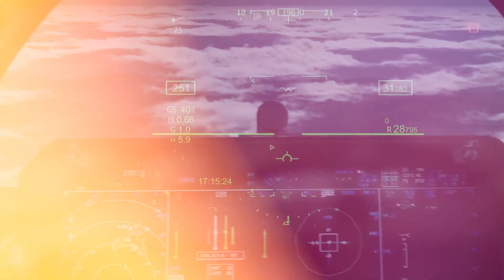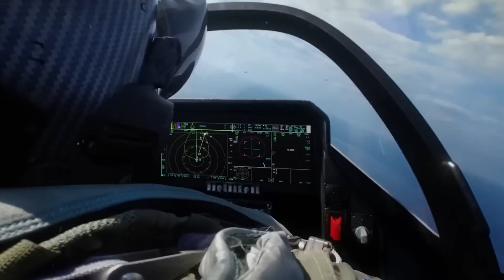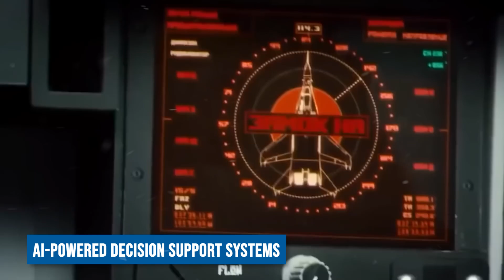WHY just NOW New F-22 Raptor Upgrade Shocked The World!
USAF is back again with the breaking news that the F-22 Raptor just got an upgrade. This is a sleek, aerodynamic beast dripping with cutting-edge tech that'll have you rethinking everything you thought you knew about air combat. Its razor-sharp wings can cut through a cloud like butter, its radar can spot a rogue eyebrow hair from miles away, and it has enough firepower to burn all who dare to come in its way. Join us to get your mind blown by the insane new upgraded US F-22 Raptor.